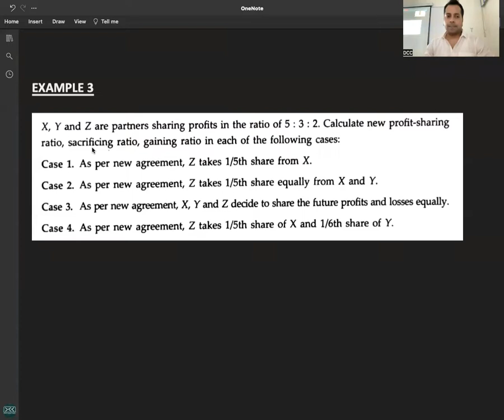C 1 - R 5 - EXAMPLE 3 - Determination of Gaining & Sacrificing Ratio - CHANGE IN PSR